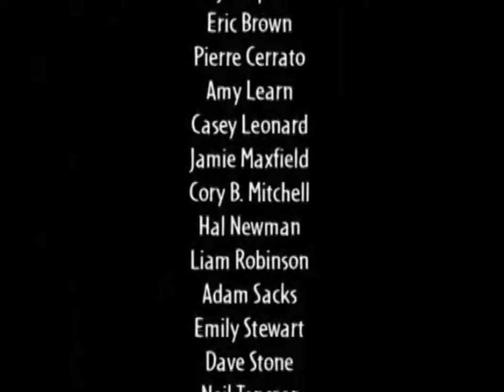Time Warp Trio End Credits (2005)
For his tenth birthday, Joe receives a mysterious blue book (known only as "The Book") from his magician uncle, Joe the Magnificent. By reading the book, Joe and his friends, Sam and Fred, are (often accidentally) transported to various times and places throughout history, such as Ancient Egypt and the Old West. In the year 2105, the trio meets their own great-granddaughters, Jodie, Samantha, and Freddi. After each time warp, the group must find and use The Book in order to return to the present day. Later in the series, Joe's evil uncle, Mad Jack, makes several attempts to capture the children and The Book with crafty tricks, such as stranding them in Antarctica (since The Book does not work there).